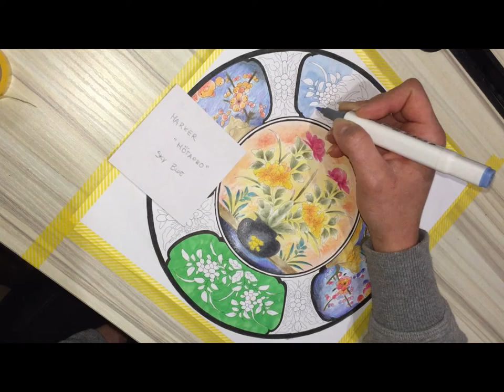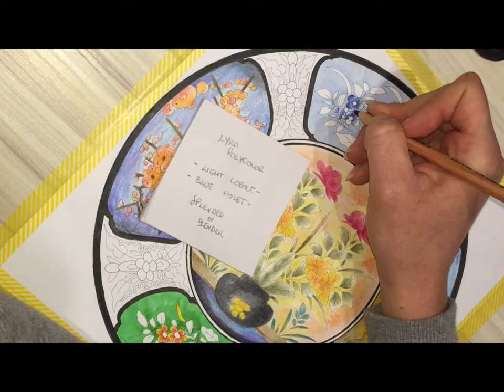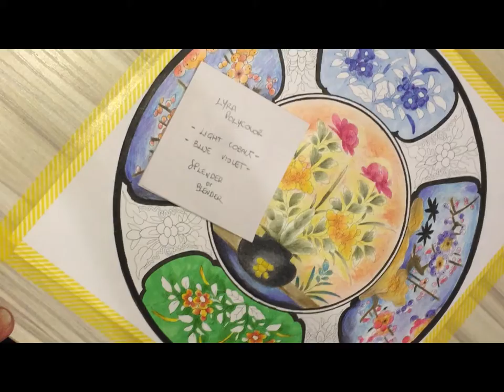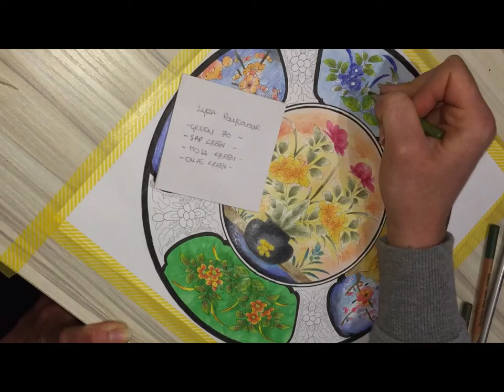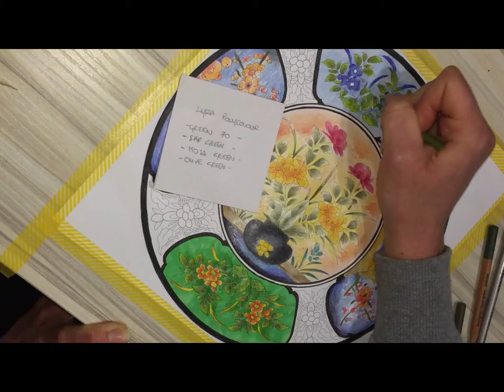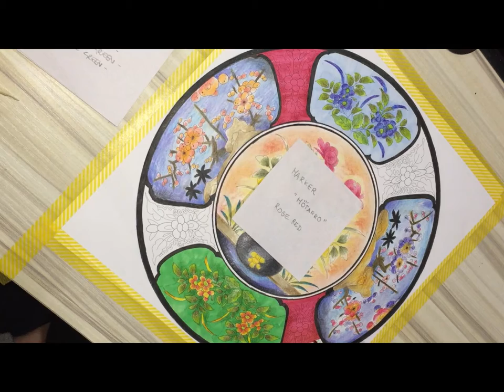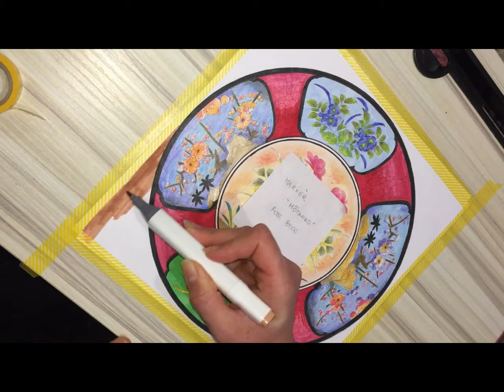Japanese Plate Part 2- by the coloring book "the Colors of Asia" Antistress Tutorial how to color